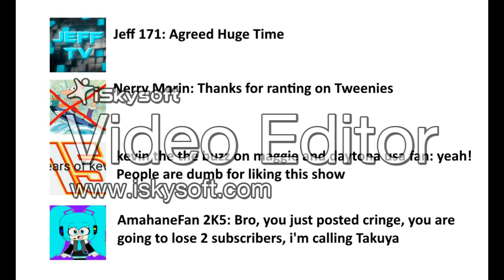iiKatieMitchel el fan TLH Rants on Tweenies and gets Grounded